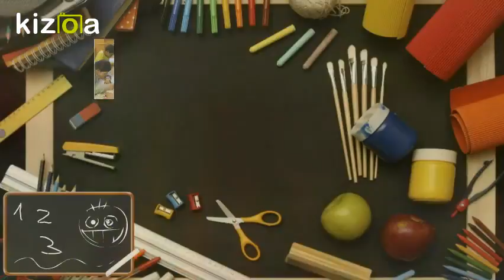Kizoa Movie - Video - Slideshow Maker: Letters to Romania